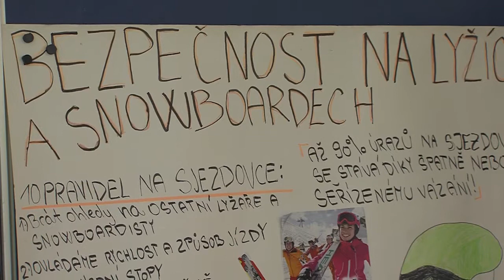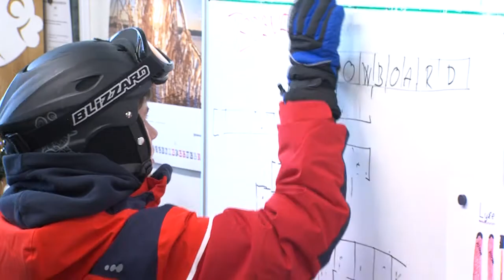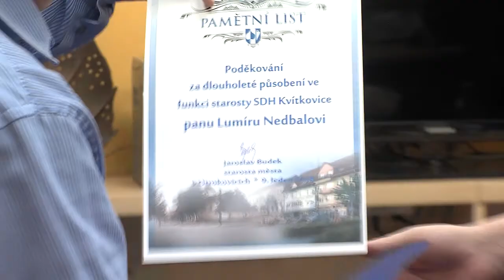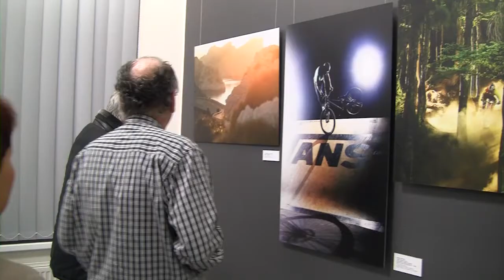Zpravodajství MTVO 11. 1. 2019 Otrokovice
Tříkrálová sbírka
Tříkrálový běh
Projekt Bezpečná škola ZŠ Trávníky
Vernisáž Jana Kasla
Novoroční atletická hala